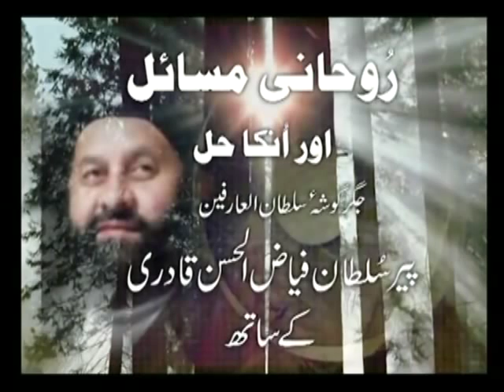Roohani Masail Part 8 - Takbeer TV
Special Guest Sahibzada Pir Sultan Fiaz ul Hassan Sarwari Qadri